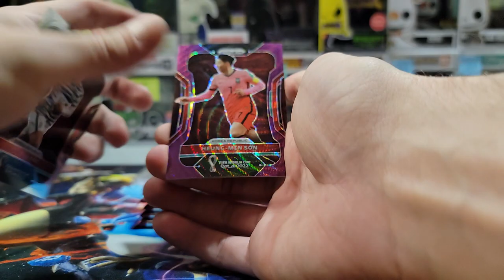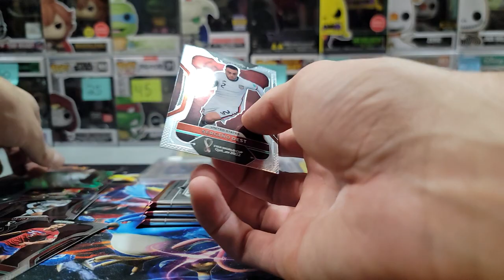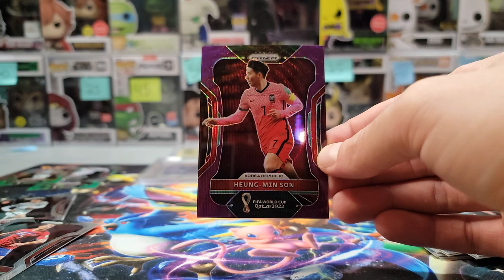Opening a Panini Prizm 2022 Qatar FIFA World Cup Blaster Box from Walmart! Heung-Min Son /99 Pulled!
I found this blaster box at Walmart for 34.98 + Tax

Who is your favorite team?

I am very happy with my rip!

Follow me @pokemonpuller  on Whatnot! We just hit 10k Followers! Our end of the year BUYERS GIVEBACK STREAM will he featuring over $250 in giveaways!